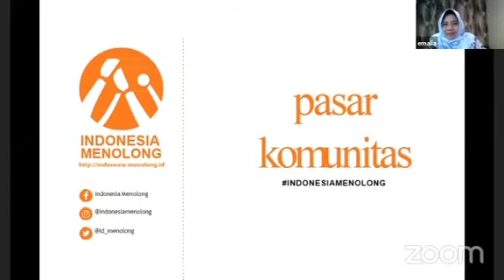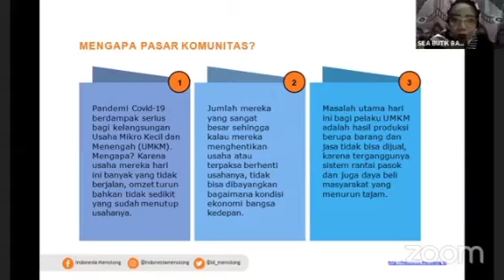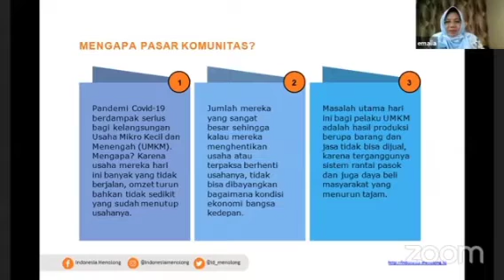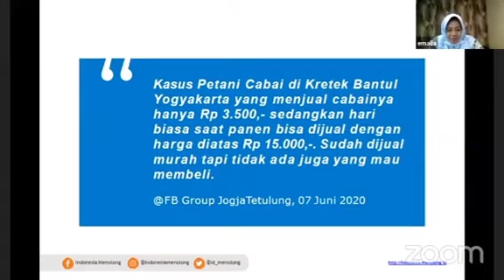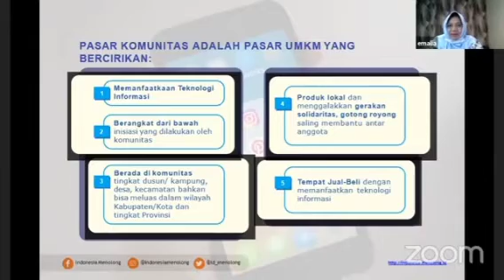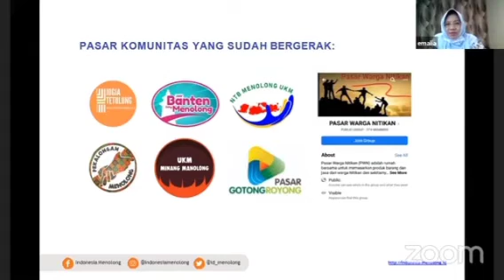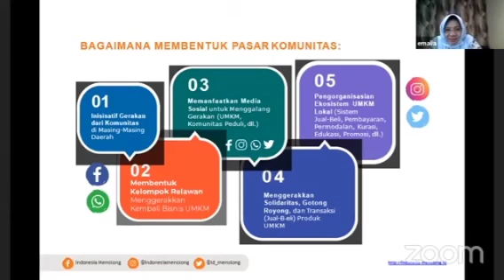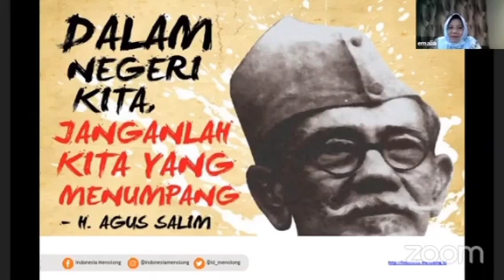Indonesia Menolong - Emalia Tanjung